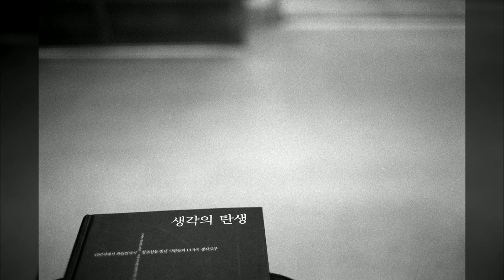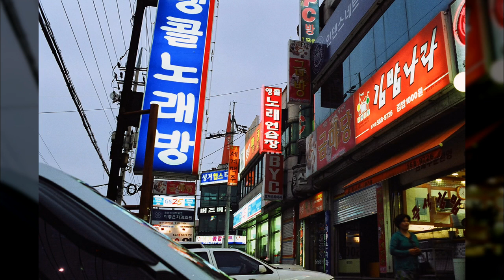일상풍경06